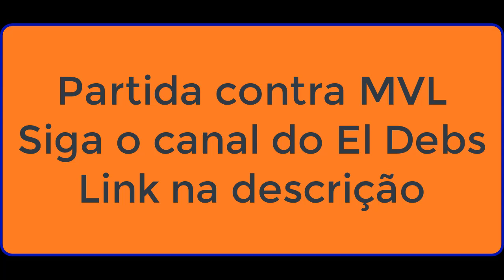El Debs comentando sua vitória sobre o Top GM MVL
Comentando a fantástica vitória sobre um dos GMs mais fortes do mundo, o num.1 da França, MVL  com o GM El Debs.